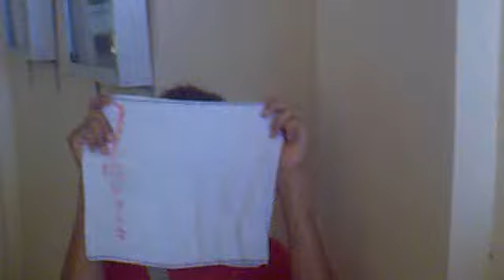narda ni vice ganda.mp4